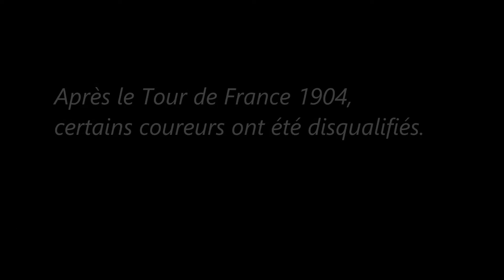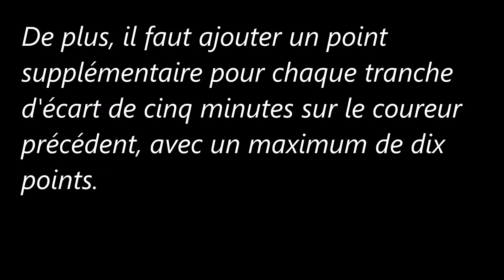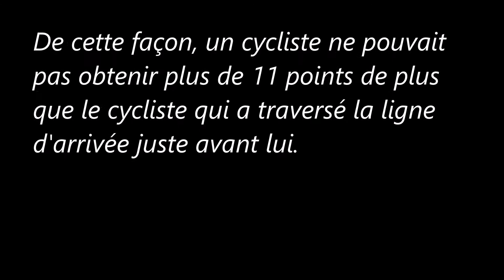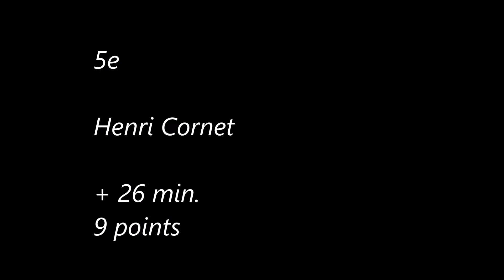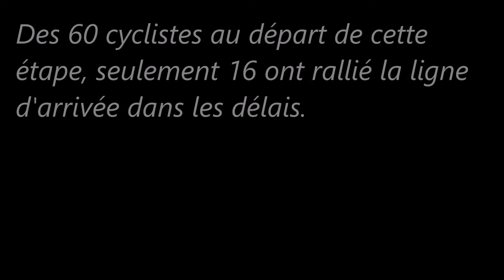1re étape du tour de france 1905